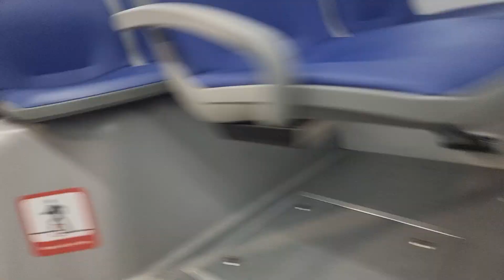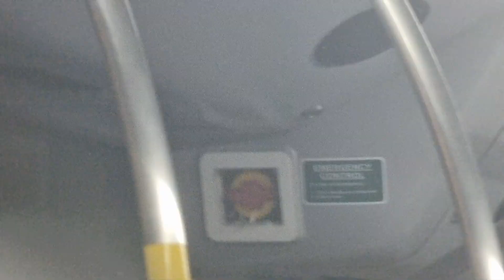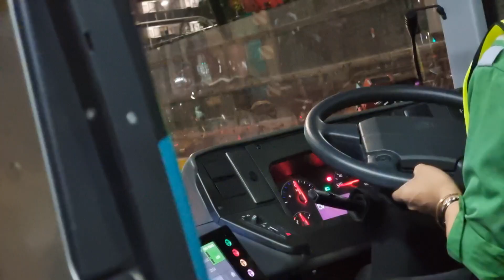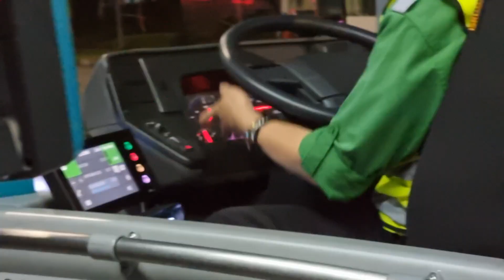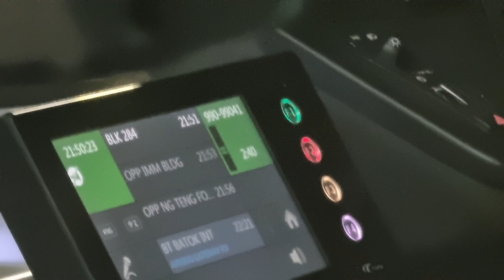[Tower Transit] SG4007T 990 [Bt Batok Int to Blk 284]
Bus model: Volvo BZL SC Neustar
Rego: SG4007T
Perm Service: 990
Cameo Service: ???
Depot: Bulim Depot (BUDEP)
Registration date: 30 Jan 2023
Livery: TTS (LG) Livery
Bus company: TTS Tower Transit